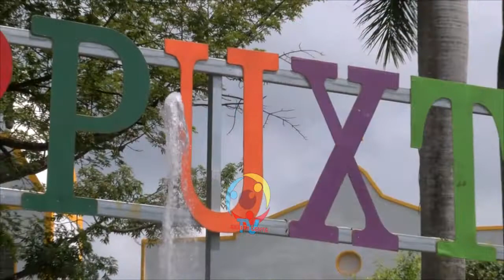LA ANONA TIENE SU FESTIVAL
Emprendedores, comerciantes y la municipalidad de San Pedro Puxtla se preparan para el 11 de Agosto y recibir al turismo en su Segundo Festival de la ANONA.